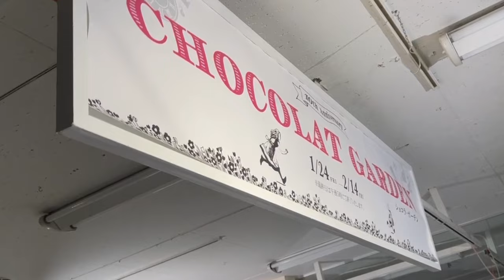破綻した百貨店「大沼」の内部公開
山形市は６月１６日、昨年１月に経営破綻し、市の外郭団体「市都市振興公社」が同１２月に取得した市内の百貨店「大沼」の旧本店内を報道公開しました。